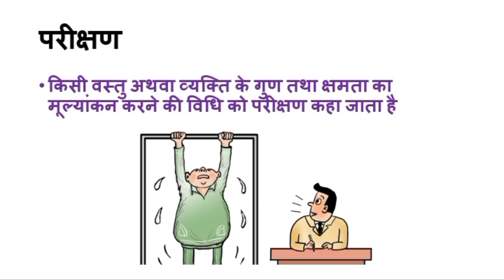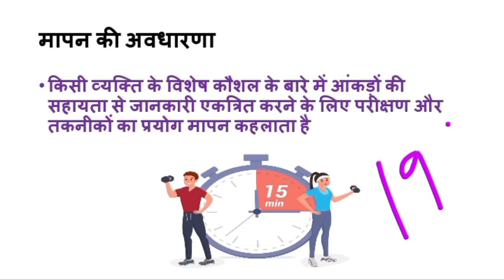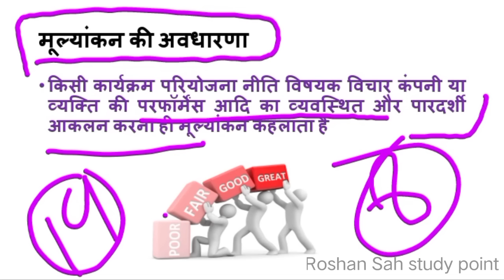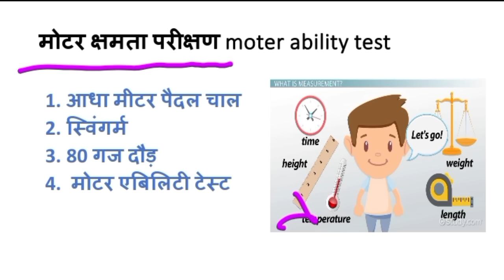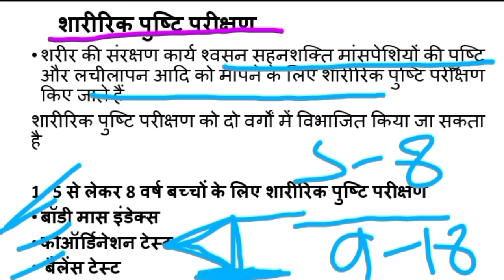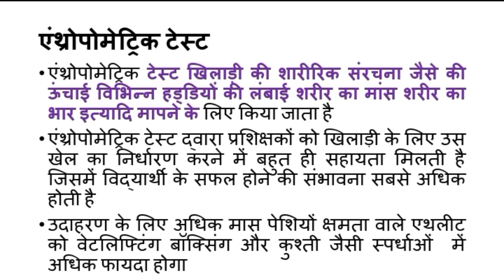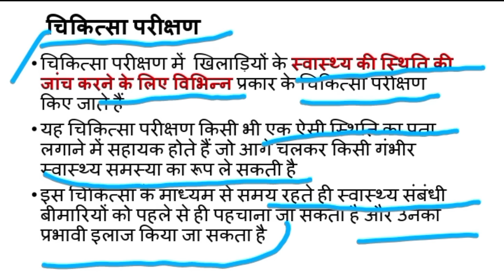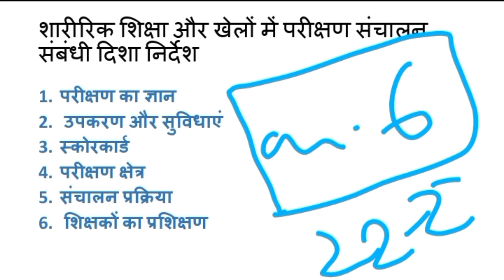Class 11 Physical Education Chapter-6 परीक्षण मापन तथा मूल्यांकन In Hindi By Damini Mam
👉Class 11 geography  भौतिक भूगोल के मूल सिद्धांत all chapters

👉Class 11 geography भारत भौतिक पर्यावरण All Chapters (PDF)

👉Class 11 pol science भारतीय संविधान सिद्धांत एवं व्यवहार Chapter- 5,6,7,8,9,10